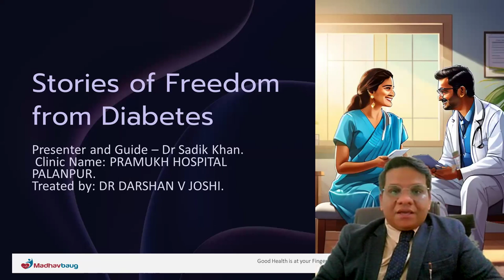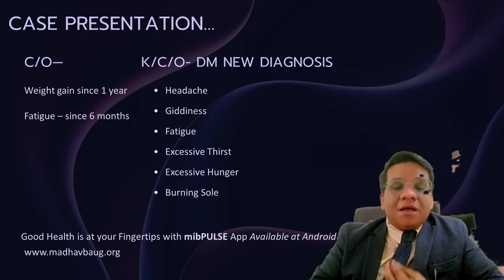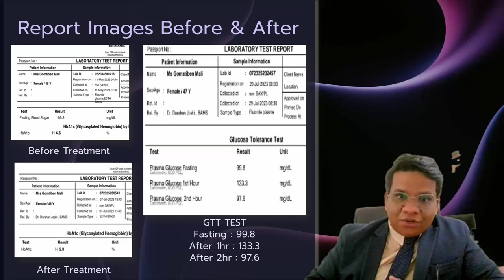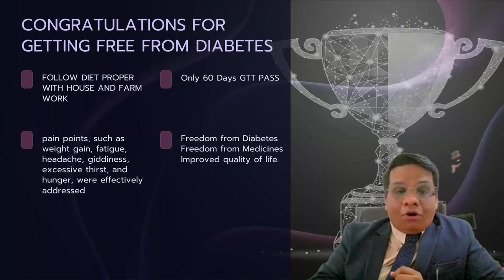बहुत ज्यादा प्यास लगना , सर दर्द होना , कमजोरी इन सब से मिला आराम ।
बहुत ज्यादा प्यास लगना , सर दर्द होना , कमजोरी ऐसी सारी तकलीफें होती थी । कारण ढूंढने पर डायबिटीज के बारे में पता चला । डायबिटीज की शुरुवात ती इसलिए अंग्रेजी दवाई का सहारा लेने के बदले माधवबाग के आयुर्वेदिक ट्रीटमेंट का सहारा लिया और वक्त रहते ही डायबिटीज और उसके कारन होने वाली तकलीफों से आराम मिला ।

कैसे हुआ यह positive बदलाव यह जानने के लिए वीडियो पूरा देखें ।